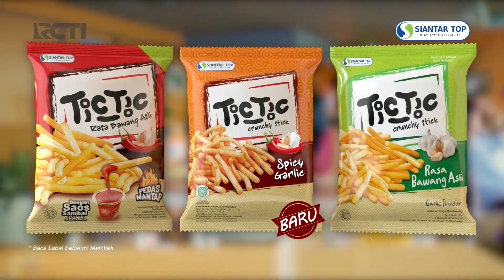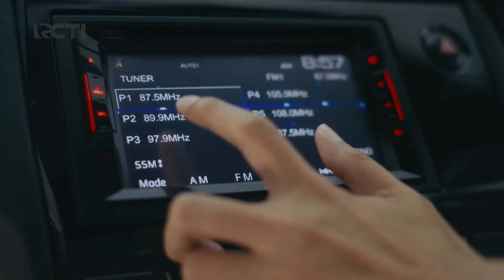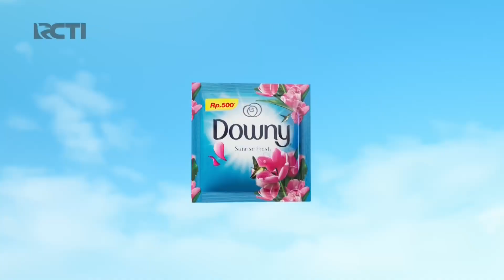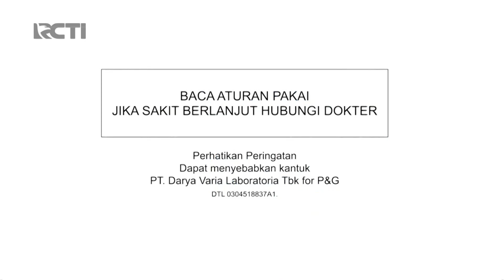Jeda Iklan RCTI : Pasca Upacara Pengibaran Merah Putih - Ags 17 2024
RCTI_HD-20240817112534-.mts